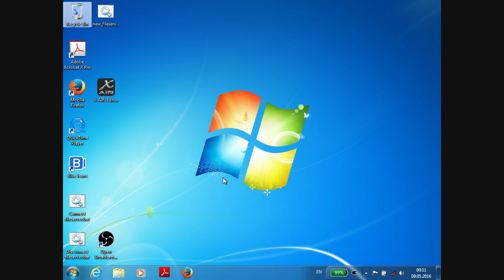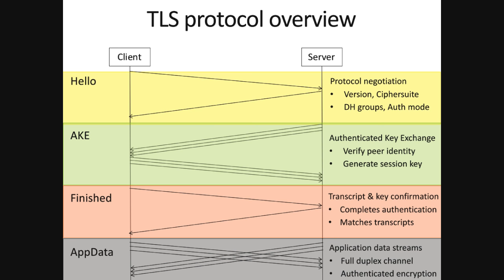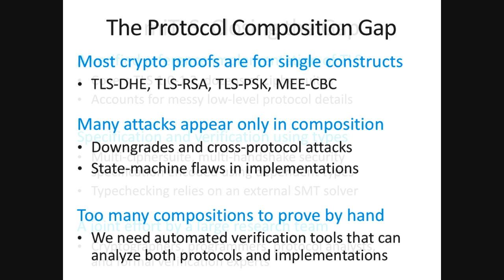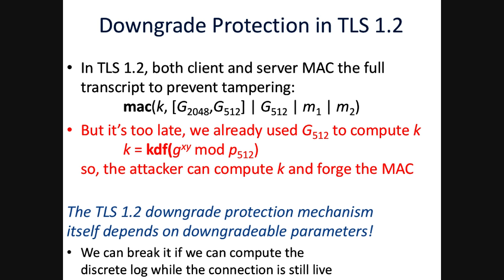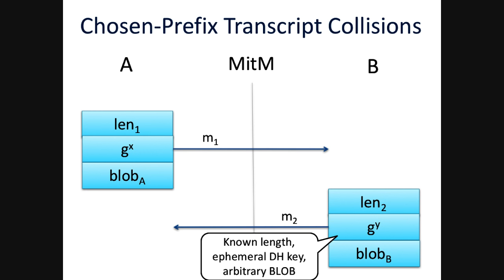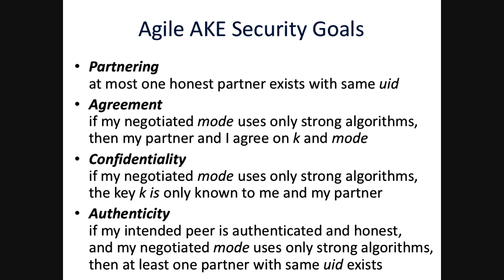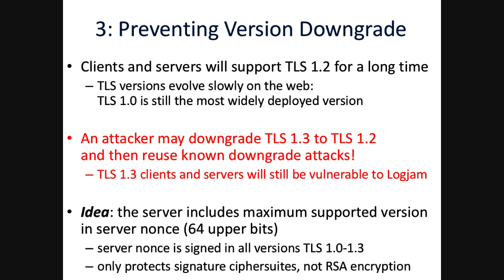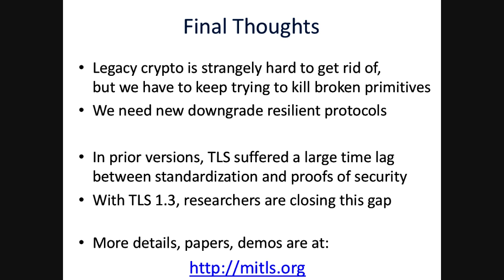Protecting TLS from legacy crypto, Karthikeyan Bhargavan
Invited talk at Eurocrypt 2016